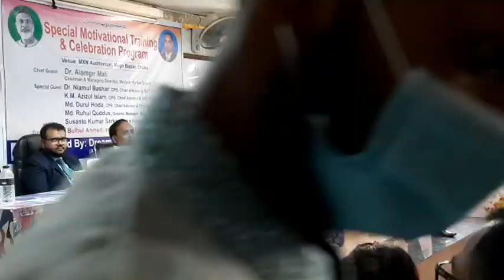জীবন বদলে দেওয়ার মতো মোটিভেশনাল বক্তব্য দিলেন হারবাল গবেষক ডা. আলমগীর মতি Motivational Speech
মোবাইলঃ ০১৯১-১৩৮-৬৬১৭
বিনা ভিজিটে চিকিৎসা নিন।
ডা.মুকুল-০১৭১২৫৬১৬৭৯
ডা.হানিফ-০১৭১৫২২৯৩৪৭
ডা.আসমা-০১৬৮১৩৫৫০৮৬
ডা.জুয়েল-০১৭১৬৫৬৪১০১